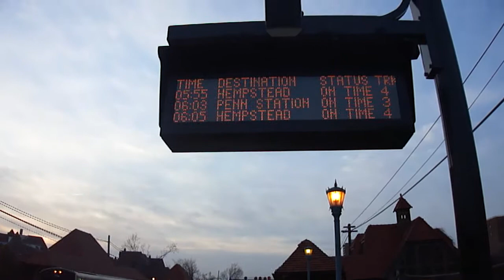LIRR:Freeport Local of M7's Arrive @ Forest Hills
Freeport Local of M7's arrive